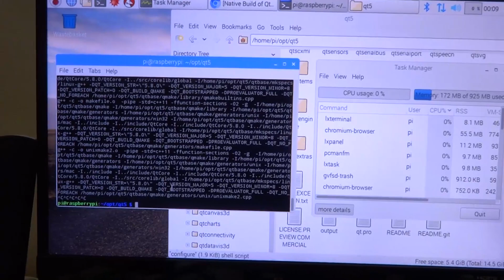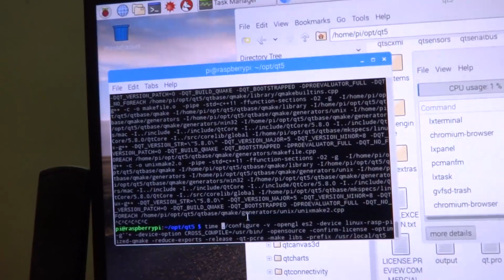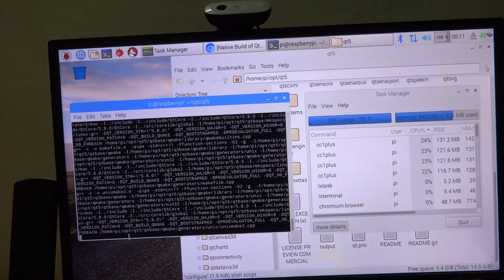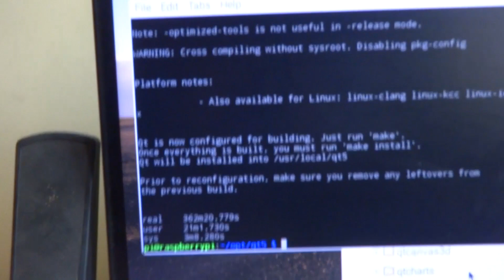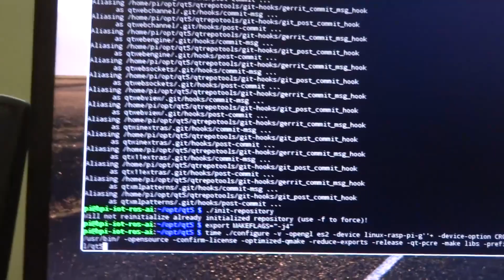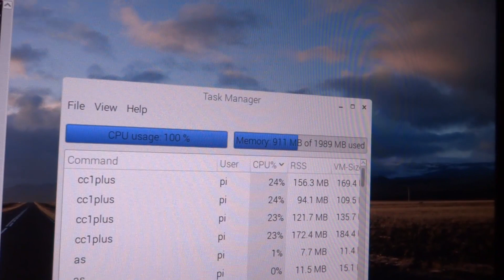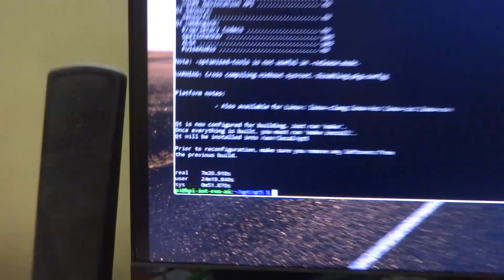Do You Need 2GB RAM on The Raspberry Pi 3 ? | Banana Pi M64 vs Raspberry Pi 3 RAM Capacity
Can 2gig of RAM be any good on the raspberry pi 3, we test it out by comparing banana pi m64 with the raspberry pi 3 Playing the devil's advocate...